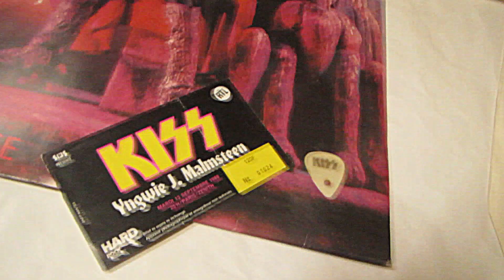Muestra De DIsco -Entrada y Pua- ''KISS''.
disco (KISS ,FIREHOUSE,adelaida oval november 18 ,1980. ENTRADA , DE MI VIAJE A PARIS ,MARTES 13 DE SEP,1988 EN LE ZENITH .PARIS- Y PUA DEL MISMO CONCIERTO DE GENE SIMONS.
kiss very rare lp live from adelaide oval AUSTRALIA . de AUTENTICO COLECCIONISTA.